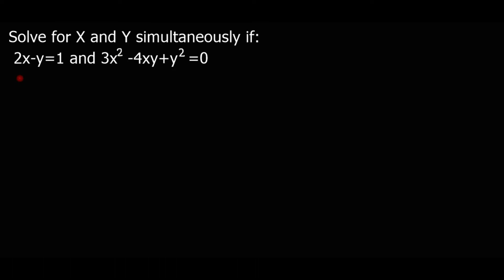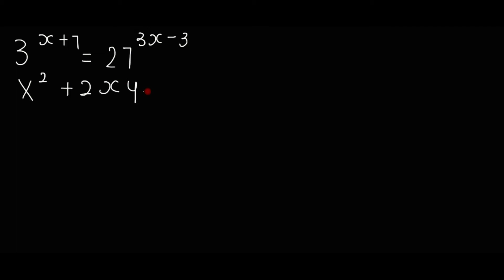GRADE 11/12 -SIMULTANEOUS EQAUATIONS